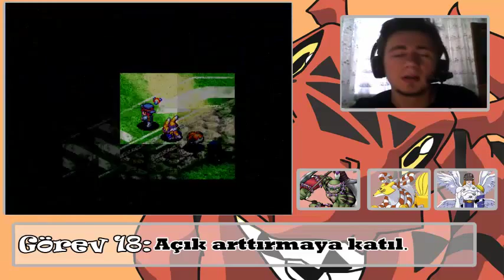Digimon World 3 Walkthrough Bölüm 9 - Vs Seiryu Leader